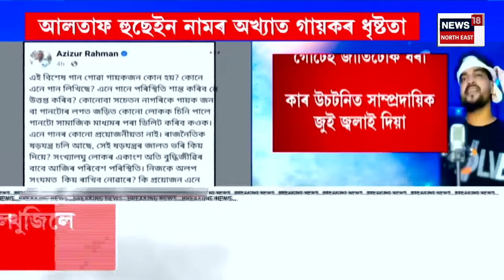FINAL REPORT | ১৫ আৰু ২৯ ছেপ্টেম্বৰত অনুষ্ঠিত হ'ব ৰাজ্য চৰকাৰৰ তৃতীয় আৰু চতুৰ্থ বৰ্গৰ পৰীক্ষা